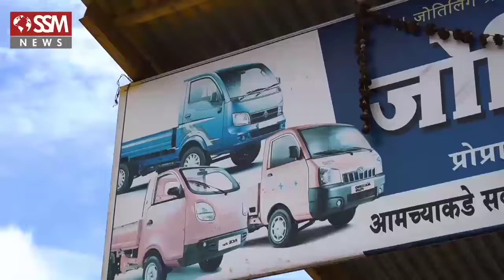आत्मसुरक्षा ठेवा म्हणजे समाज सुरक्षित राहील | संग्राम देशमुख